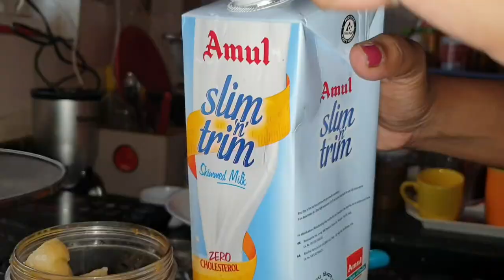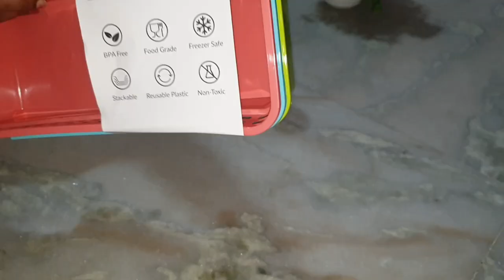How To Store Vegetables❤️ Living Alone Diaries 🌼@baisakhisett3173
In this video I gonna share with you guys some trending ancient idea for storing veggies hope it can help you little. ...

Important links : For your queries

Home Accessories
Bed : Wakefit Queen Size
Dinning Table and Chair : HomeTown Artois Solid Wood Four Seater Dining Set in Antique Cherry
Chest of Drawer : Ikea MALM Chest of 6 Drawers, White

Home Appliances
Vacuum cleaner
Induction Bottom Kadhai
Small POP-UP Ice Cube Tray
Boldfit Gym Gallon Bottle
Induction Oven
Bajaj Food Factory FX 11
Blender/Mixer/Smoothie Maker

Home Appliances
Vacuum cleaner
Induction Bottom Kadhai
Induction Oven
Blender/Mixer/Smoothie Maker